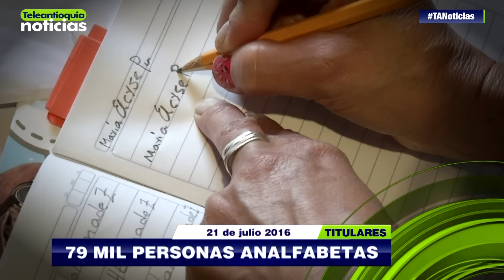Titulares de Teleantioquia Noticias - jueves 21 de julio de 2016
En accidente de tránsito falleció el alcalde de Fredonia, Gabriel Ignacio Muñoz Gómez. La Secretaría de Hacienda de Antioquia presentó la estrategia para contrarrestar las rentas ilícitas en el departamento.

-Teleantioquia Digital-